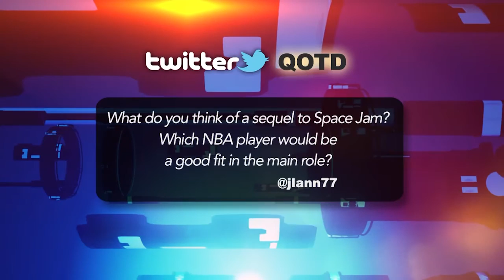EP Daily Twitter Question - Aug 31, 2015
Vic and Marissa tell us if they want to see a sequel to Space Jam in the Twitter Question of the Day.